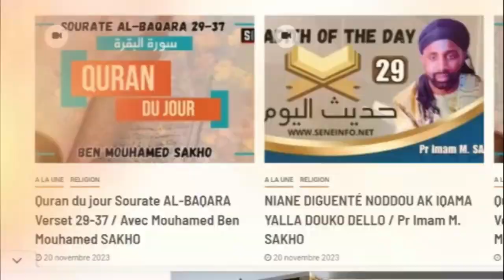Darsou 01 Rissala Ibn Abi Zayd / Avec Pr Imam Mouhamed SAKHO